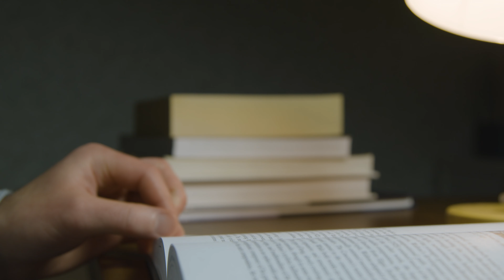Man Reading Books on Table Library / Free Footage